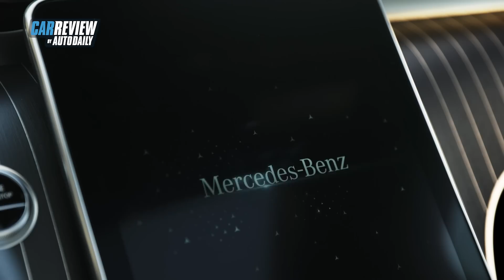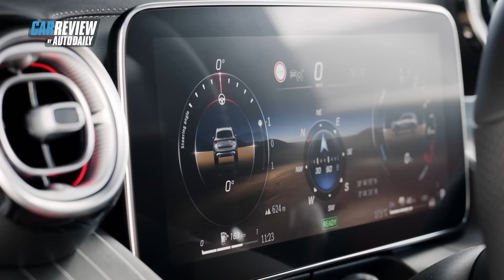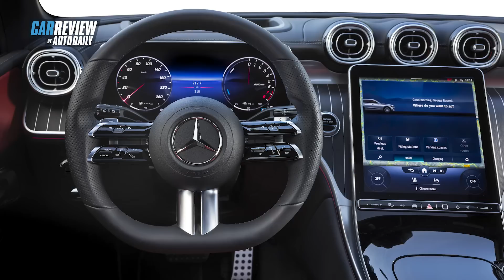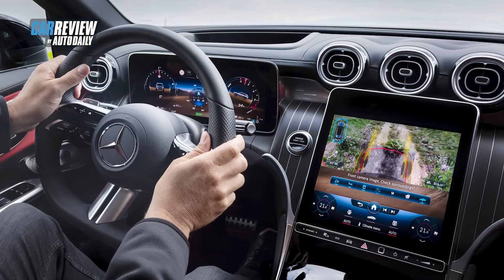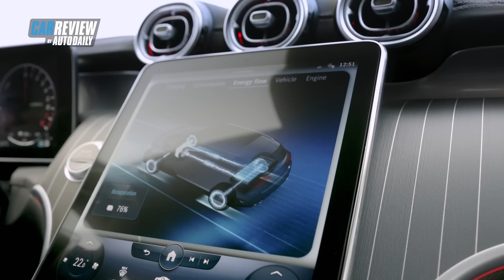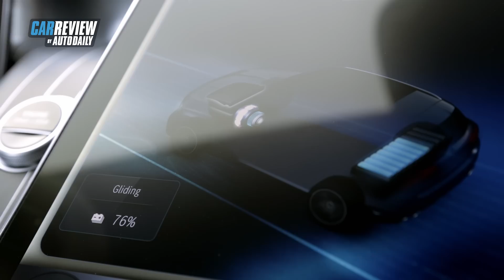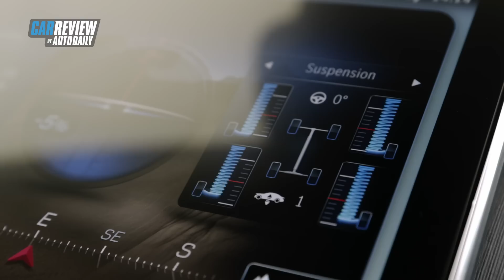Mercedes GLC 2023 - LỘT XÁC, tiếp tục là "Gà đẻ trứng vàng" |Autodaily.vn